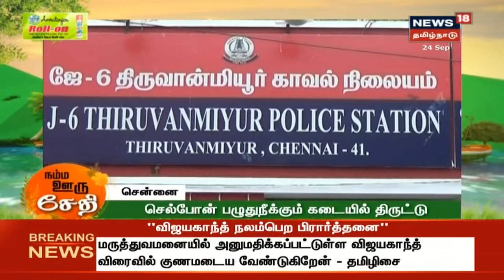Namma Ooru Sedhi | நம்ம ஊரு சேதி | Today's top News Bites | News18 Tamil Nadu | 24.09.2020